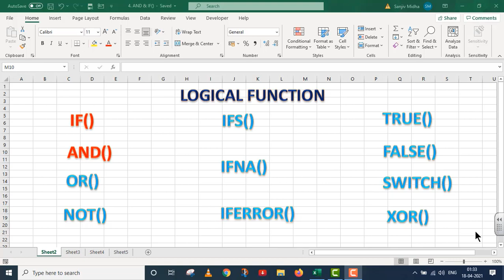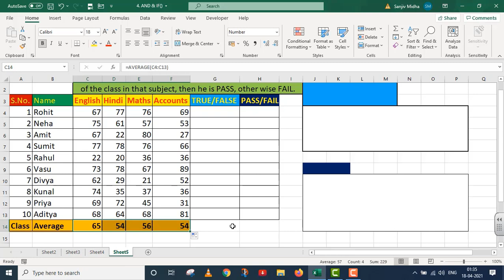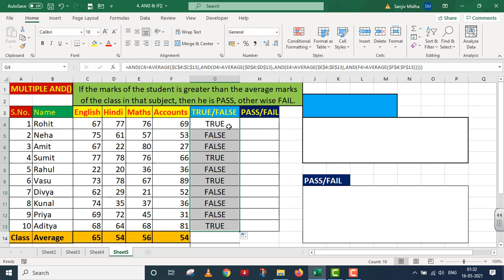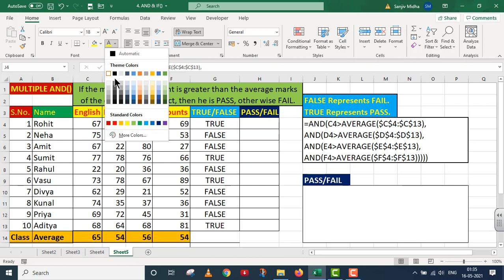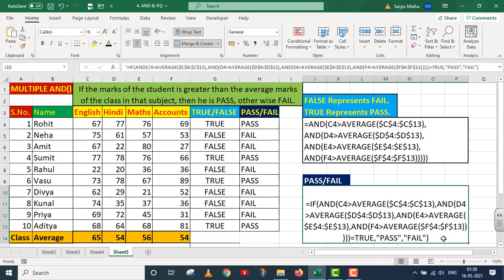AND Function Multiple AND Part 4